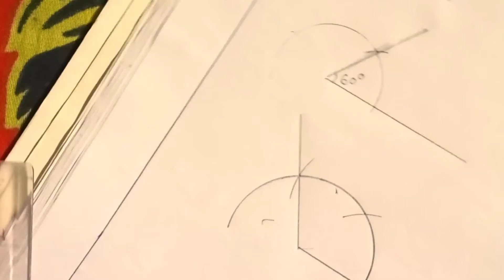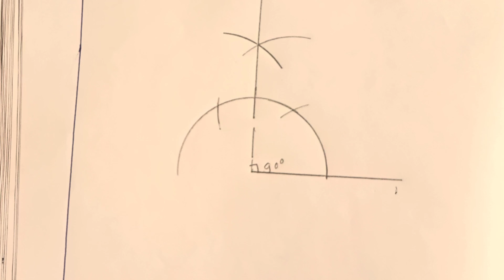Angle(कोण बनाना सीखे)। geometry class)angle how to make a angle#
हेलो दोस्तों से कौन कैसे बनाया जाता है उसके बारे में इस वीडियो वीडियो से बताया गया है वीडियोकॉन तक जरूर देखें और किसका से कौन बनाना चाहिए उसके बारे में इसलिए पूरी जानकारी दी गई है 7 डिग्री 120 डिग्री में सारे चीजों के बारे में वीडियो में जानकारी है)
कोण कैसे बनाया जाता है)
 कोण बनाना सीखे#
angle make a angle#